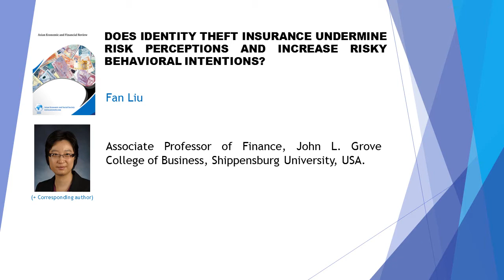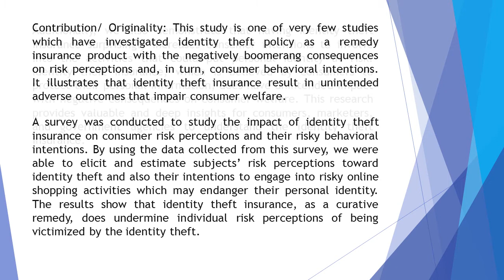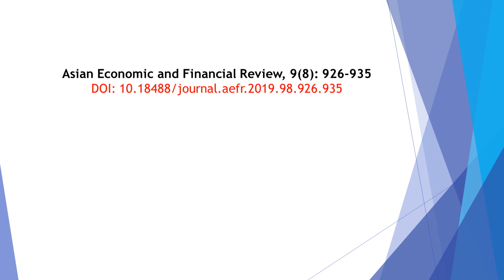Does Identity Theft Insurance Undermine Risk Perceptions and Increase Risky Behavioral Intentions AE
Does Identity Theft Insurance Undermine Risk Perceptions and Increase Risky Behavioral Intentions